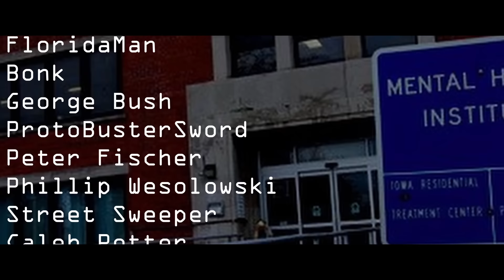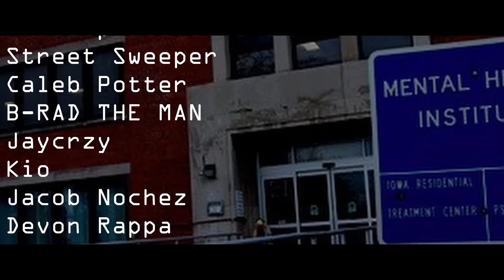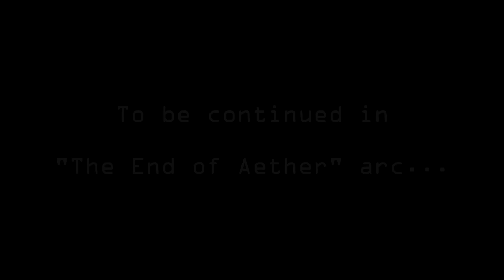The Presidents Play: The Multiverse Arc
In the epic third season of The Presidents Play, the Presidential Zomboys return after taking a backseat to Victis and the Cold War Crew! Tasked with securing their own souls to save the multiverse by Doctor Monty, our heroes will face all sorts of twists and turns along the way, including new and familiar faces and hordes of the undead!

Timestamps:

The Giant: 0:00
Der Eisendrache: 18:25
Zetsubou no Shima: 51:10
Parallel Peril Part 1: 1:36:55
Parallel Peril Part 2: 2:33:10
Revelations: 3:16:39